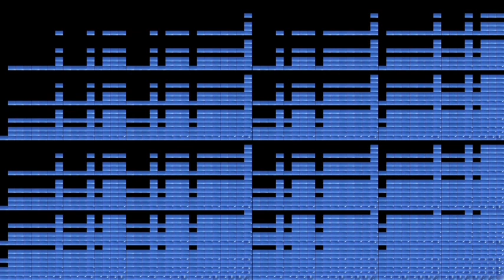Flair airlines taking off 4,194,304 times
Imagine 4,194,304 planes taking off